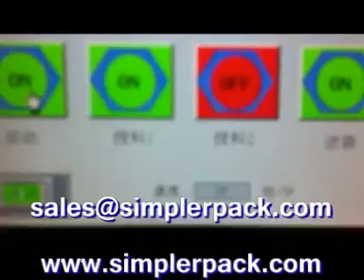zippered tutti-frutti packaging bag,Zipper Pouch Packing Machine